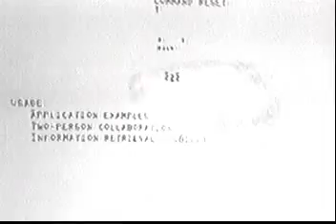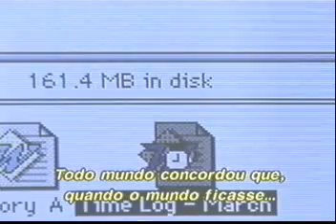A revolução do mouse.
Como o mouse foi importante para facilitar a interação homem-computador.